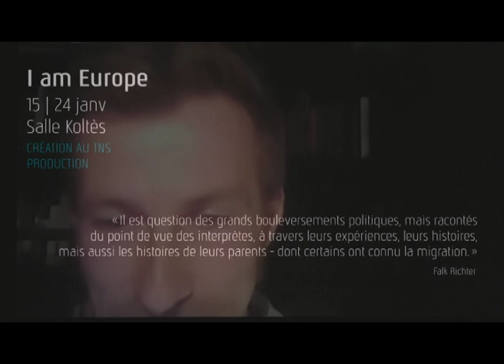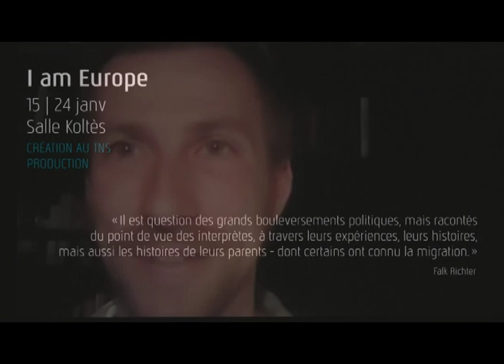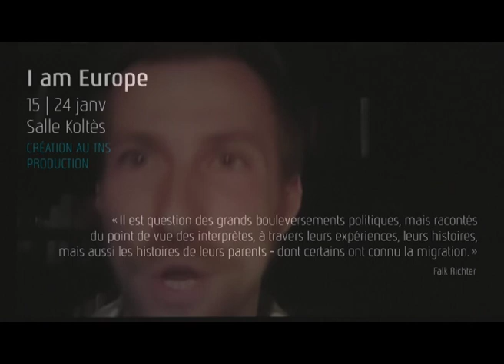I am Europe de Falk Richter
[Présentation par le dramaturge Nils Haarmann lors de la présentation de saison | juin 18]

L’auteur et metteur en scène Falk Richter réunit huit femmes et hommes européens – performeurs, acteurs, danseurs – qui proviennent de différents pays, pour écrire I am Europe. Il interroge l’état émotionnel dans lequel se trouve l’Europe aujourd’hui par le prisme du vécu des interprètes, leurs expériences, mais aussi les histoires de leurs parents. Dans ce spectacle qui mêle théâtre, danse, vidéo et musique, une génération s’interroge sur les bouleversements politiques et idéologiques qui secouent l’Union européenne. De quel monde venons-nous et dans quel état voulons-nous le transmettre ?

Falk Richter, né à Hambourg en 1969, est auteur, traducteur, metteur en scène de théâtre et d’opéra. Il est auteur associé au TNS depuis 2015. Son travail est présenté sur de nombreuses et prestigieuses scènes internationales. Le public du TNS a pu voir Small Town Boy en janvier 2016, Je suis Fassbinder, créé en 2016 et repris en 2017, et quatre versions de sa pièce Trust, créées par les élèves de l'École du TNS en 2015 dans le cadre de L'autre saison.